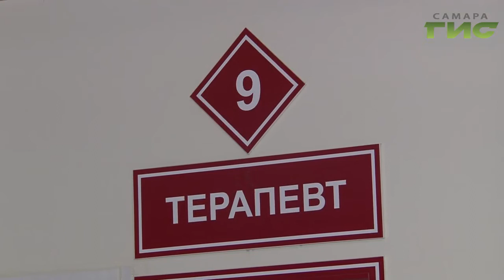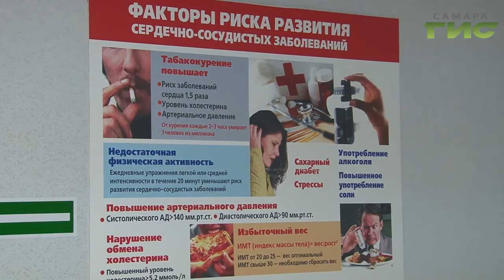Медосмотры на дому. Ветераны региона получат особую заботу врачей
Помощь врачей - каждому ветерану в регионе. Для тех, кто не может добраться в поликлинику - медосмотры на дому.    В составе бригады - врачи  и социальный работник.  Подробности узнал наш корреспондент.